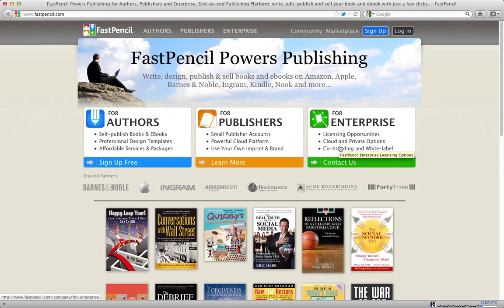01 FastPencil Introduction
Introduction to the FastPencil digital publishing workflow system. Get your book on Amazon Kindle, the Nook, Apple iPad, Sony, Droid, Kobo and other tablets and eReaders.